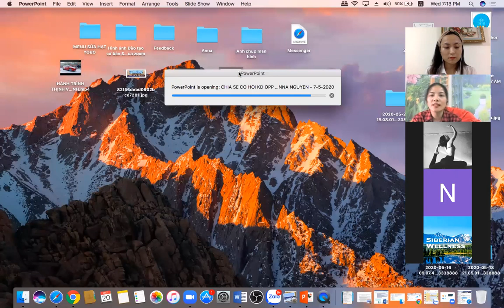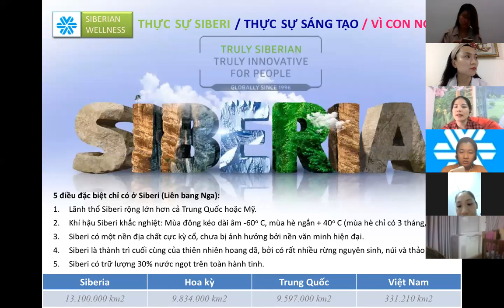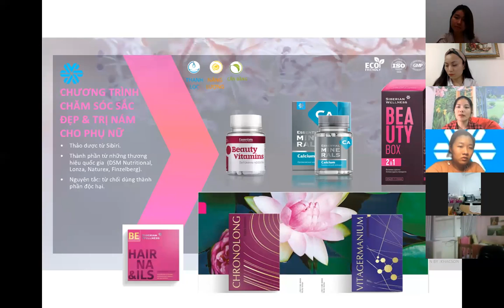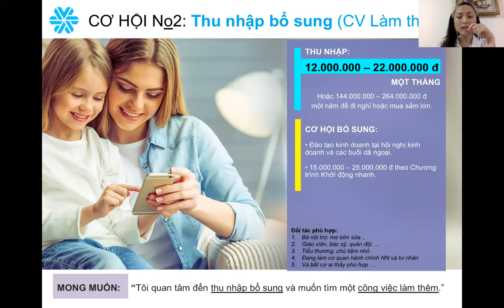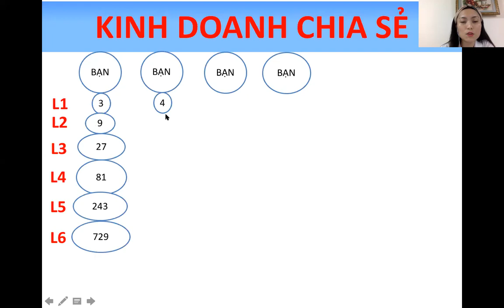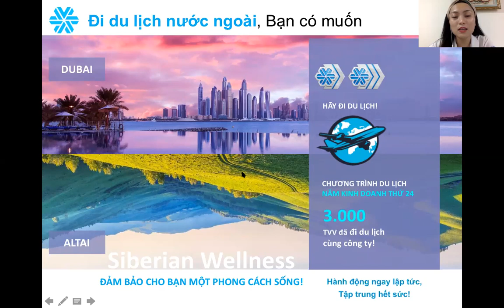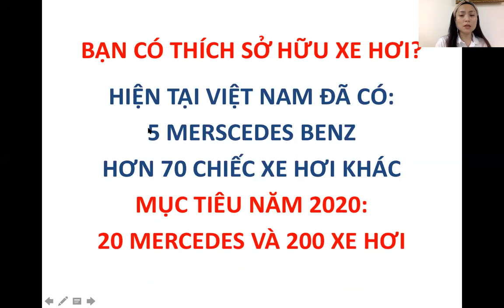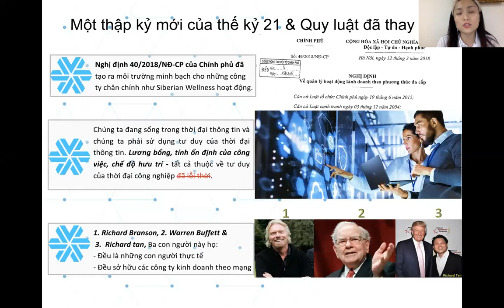Chia se co hoi kinh doanh 20-5-2020 Hieu Dung + Anna - Bản Hay| Anna Nguyễn | Siberian Wellness